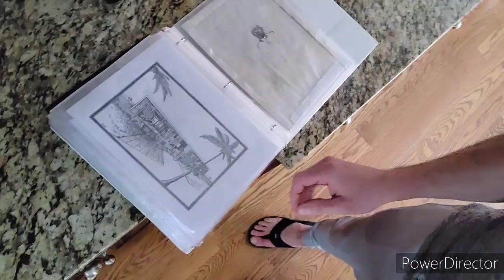April 15, 2020